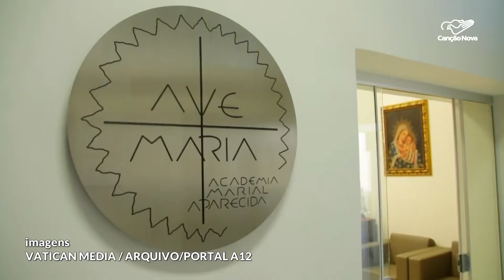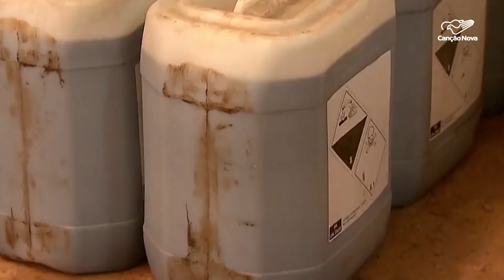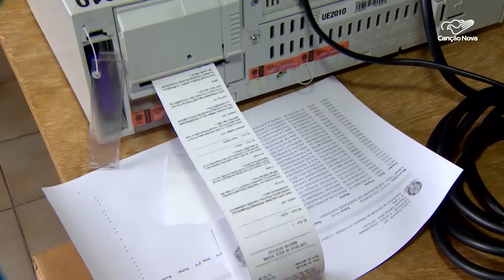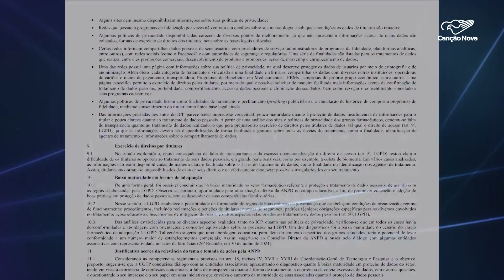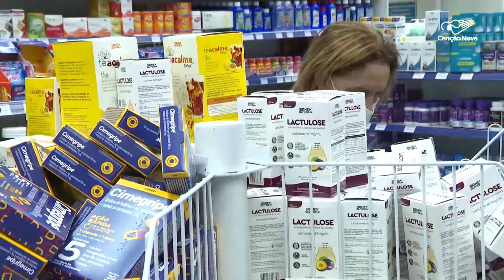Canção Nova Notícias - 02/06/2023